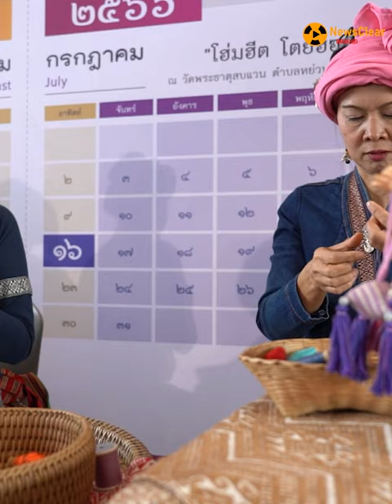’กระทรวงวัฒนธรรม’ยกระดับ ‘Soft Power’สู่สากล | EP. 55 | NewsClear_Social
’กระทรวงวัฒนธรรม’ เปิดตัวยิ่งใหญ่ 16 เทศกาลประเพณีไทย ยกระดับ ‘Soft Power’สู่สากล ผ่านอัตลักษณ์ท้องถิ่น พร้อมเชิญชวนประชาชน เที่ยว ชิม ช้อป แชร์ ตลอดปี